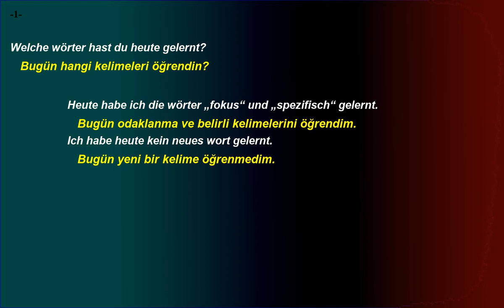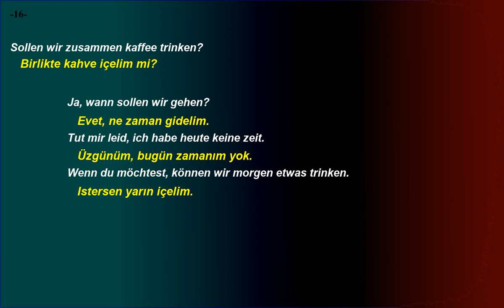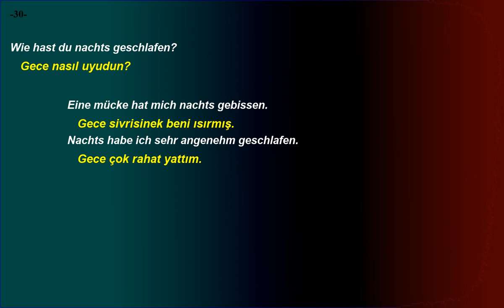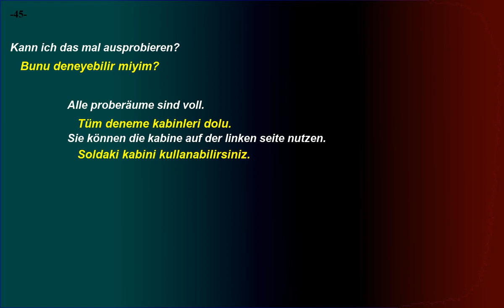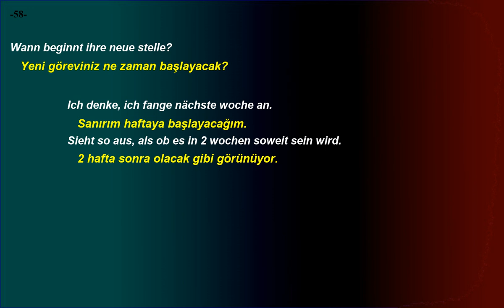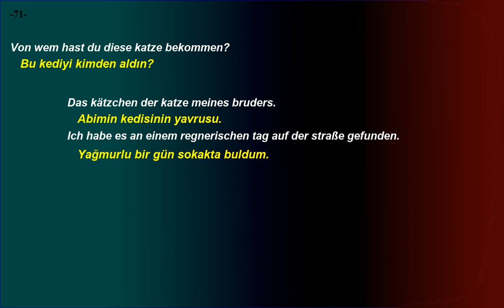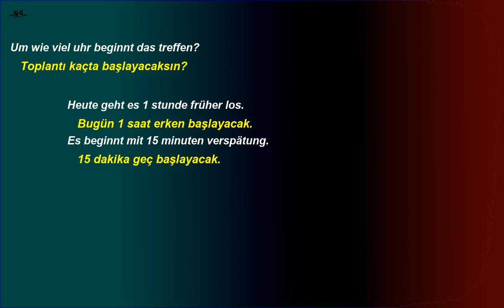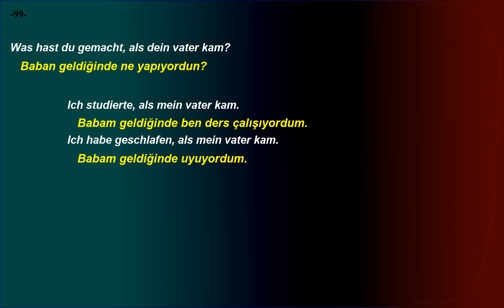Kolay ve hızlı, Almanca Dinleme Pratiği - Cümle Örnekleri